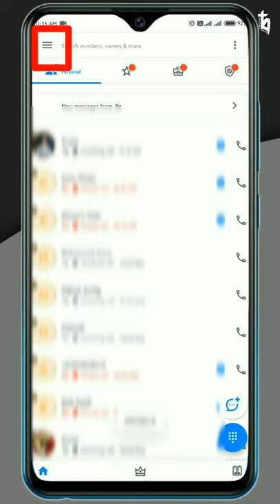Hide Your Last Seen on Truecaller ⚡⚡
🔵 If You Have Any Doubt Or Any Question Regarding To This Video So Please Comment on Comment Box, I Will Reply Soon As Possible.

⭕ Social Media ⭕

⭕ MY GEARS ⭕

CAMERA (Redmi Y3)
CAMERA TRIPOD
MIC (BOYA BY-M1)